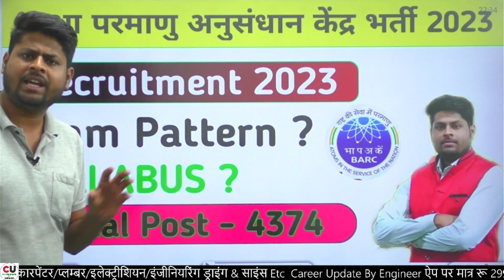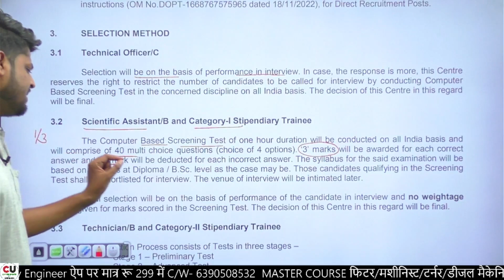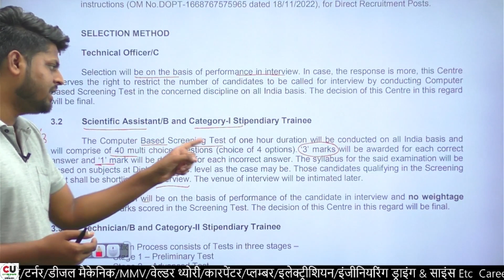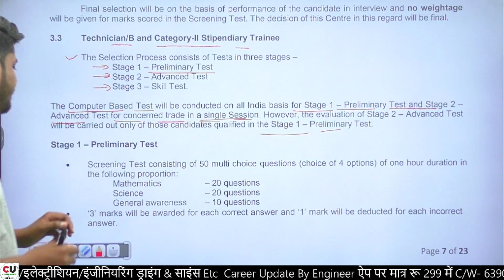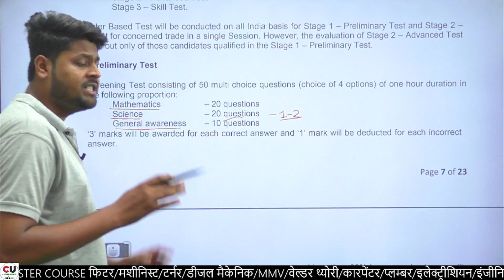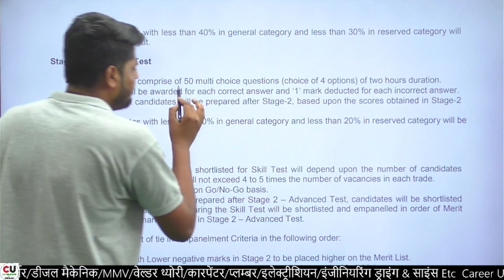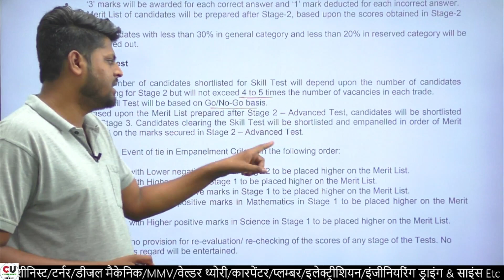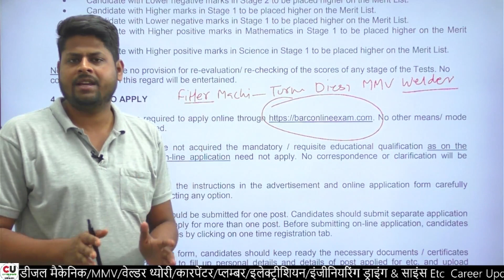BARC Recruitment 2023 | Syllabus & Exam Pattern | BARC Stipendiary Trainee Cat-1 Syllabus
Related Tags-
barc recruitment 2023
barc 2023
barc recruitment
barc recruitment 2023 apply online
barc scientist recruitment 2023
barc recruitment 2023 notification
barc 2023 notification
barc
barc 2023 exam
barc recruitment 2022
barc 2023 recruitment
barc 2023 scientist exam
barc iti recruitment 2023
barc syllabus 2023
barc 2023
barc exam pattern 2023
barc exam pattern
barc syllabus
barc exam preparation
barc exam syllabus
barc exam 2023
barc technical officer exam pattern
barc recruitment 2023 syllabus
barc exam date